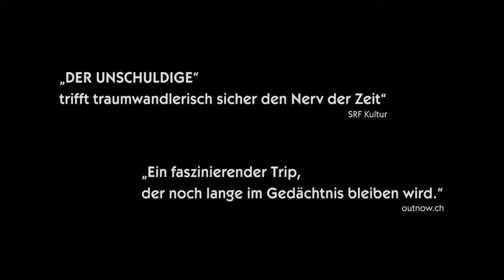DER UNSCHULDIGE - Trailer (deutsch / german)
Inhalt: Als Ruths Lebensgefährte Andreas unschuldig wegen Raubmord verurteilt wird und den Kontakt zu ihr abbricht, gerät Ruths Leben aus den Fugen. Halt findet sie in einer Freikirchen- Gemeinde. Hier lernt Ruth Hanspeter kennen und gründet mit ihm eine Familie.
20 Jahre später wird Andreas vorzeitig aus der Haft entlassen. Als die große Liebe ihres Lebens wieder bei ihr auftaucht, steht plötzlich alles in Frage...